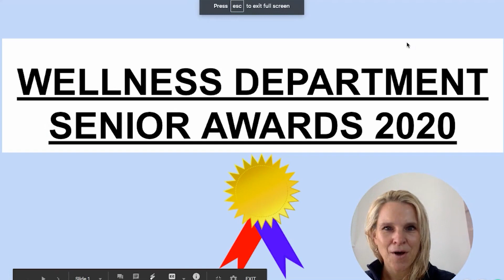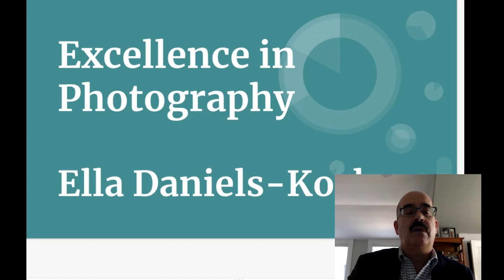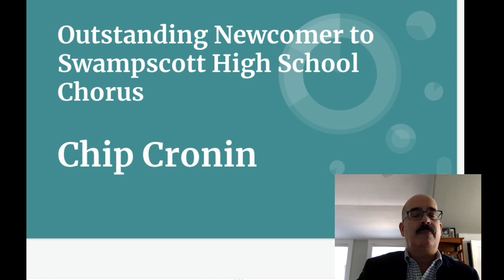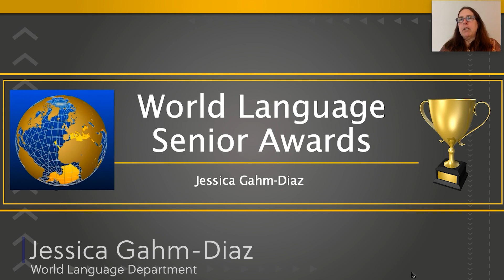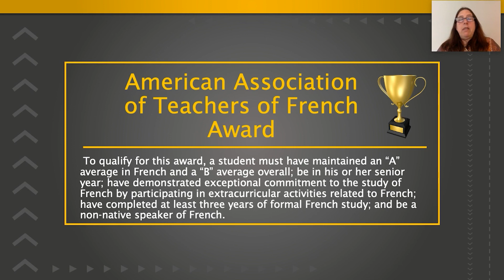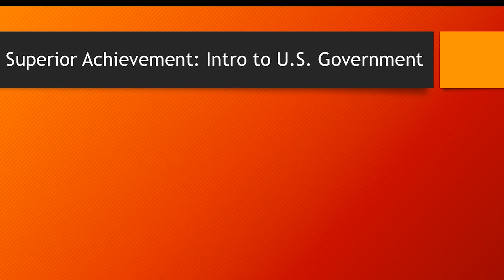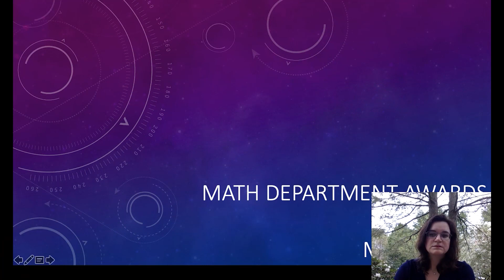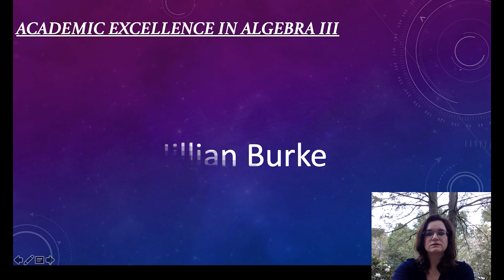SHS Senior Awards - Class of 2020